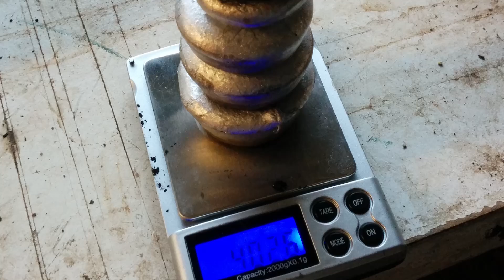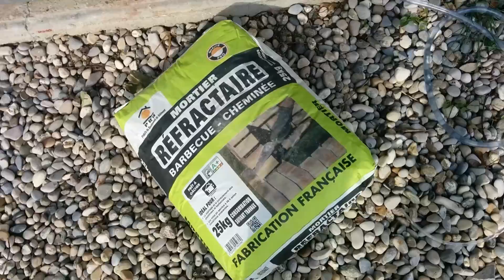Fabrication d'une Fonderie Aluminium - [vost eng]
Fabrication d'une mini fonderie pour aluminium dans une ancienne bouteille de gaz.
A la base je voulais faire un chauffage électrique mais malgré une puissance de 3000w le four ne dépasse pas 400°c il y a trop de perditions.
Je passe donc sur un chauffage au charbon de bois, la puissance est alors bien plus importante et permet de fondre l'aluminium.

Ici je coule l'alu dans un moule a gâteau en acier acheté 5$ pour faire des petits lingots.
J'essaierai de faire dans une future vidéo la fonderie de mes premières pièces.

Musiques :
- Proctor
- Heffay , The Groove
- Home Stretch
-Kubbi , Ember , Pathfinder

N'hésitez pas à me contacter si vous avez des questions, j'essaierai de trouver le temps de vous répondre !